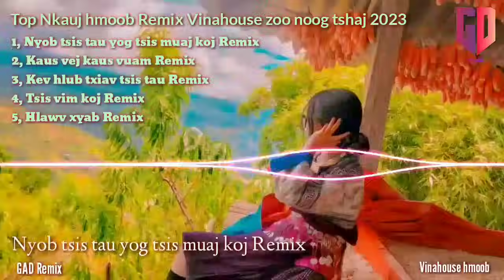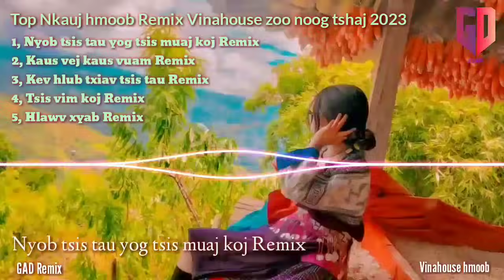Top 5 zaj nkauj hmoob Remix dj zoo thiab kho siab tshaj plaws 2023 - GAD Remix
nkauj hmoob remix